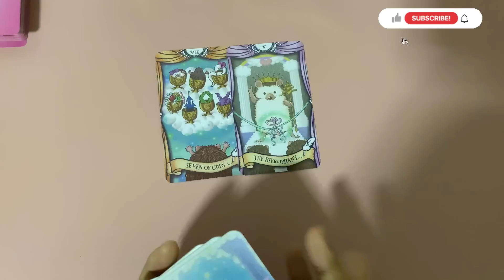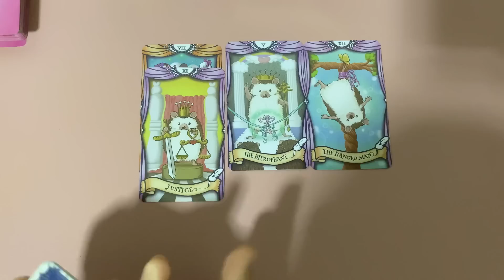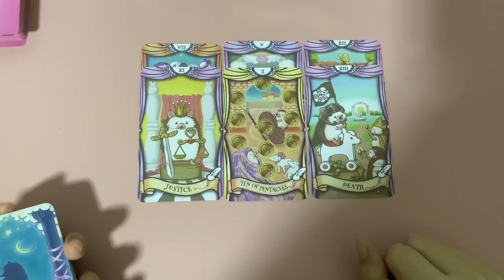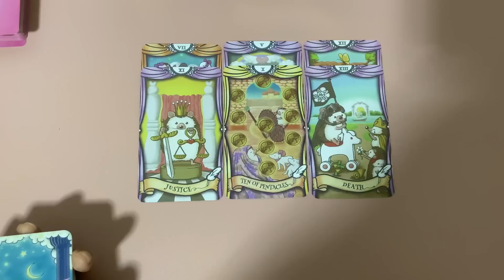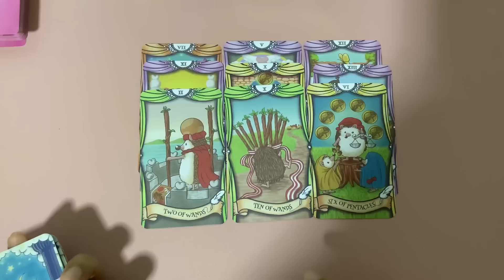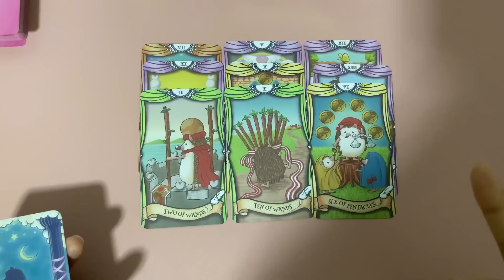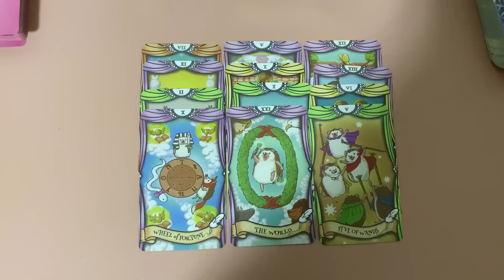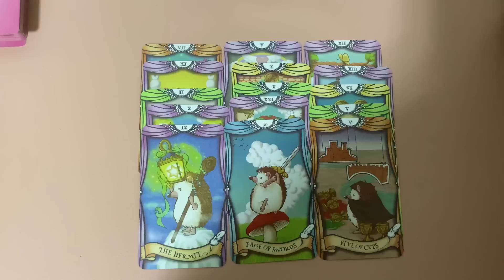Random | (Timeless) ใครนอนไม่หลับเพราะคิดถึงคุณ